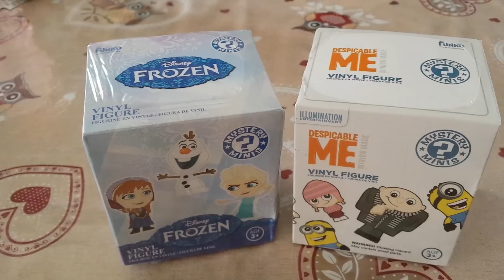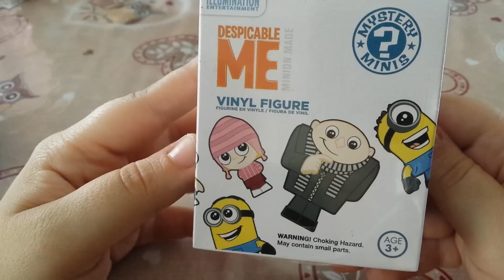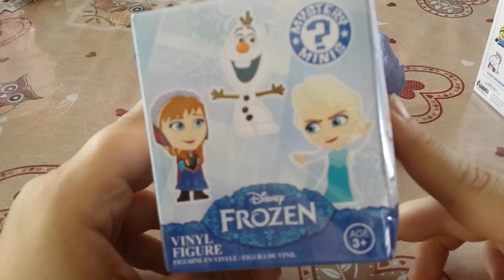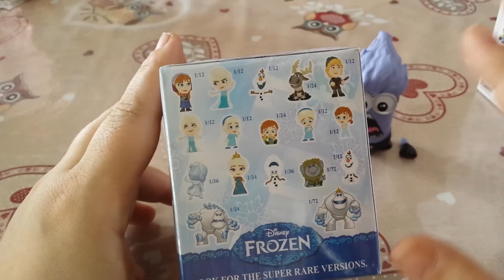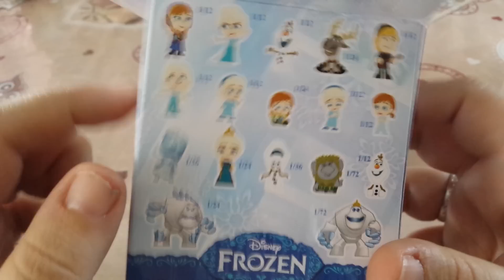blind box! mystery minis funko frozen e cattivissimo me 2